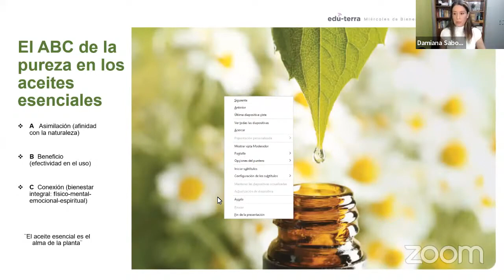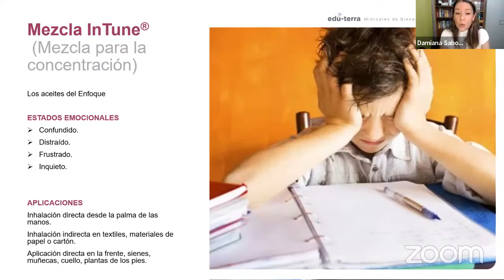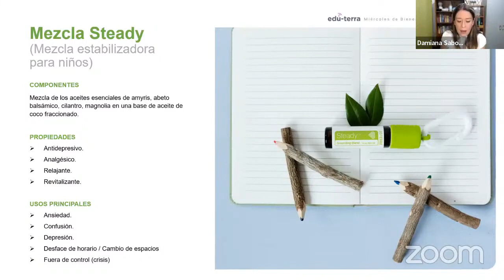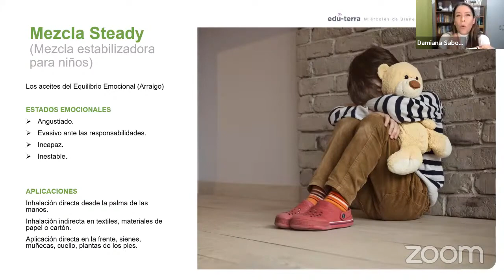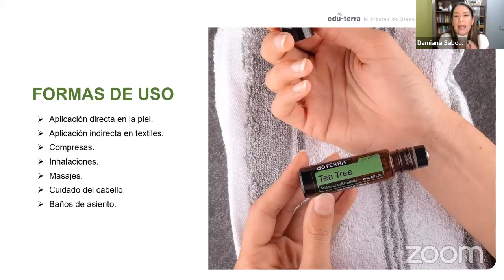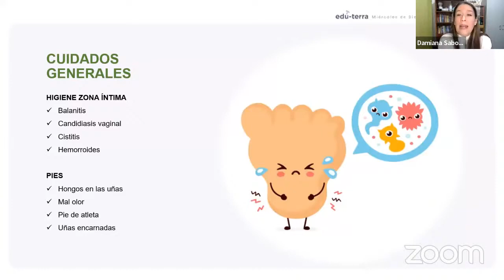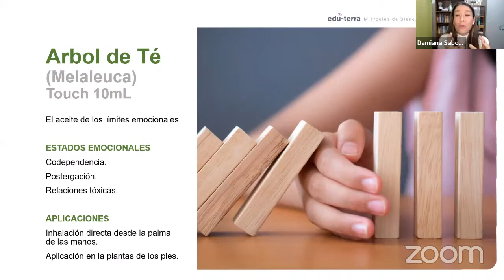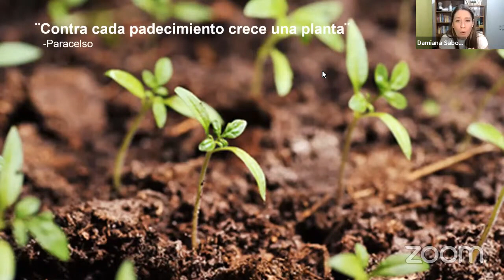3 Touch's que cambiaran tu vida!